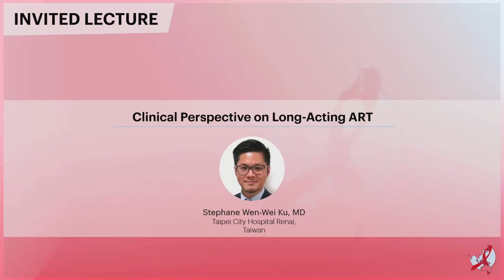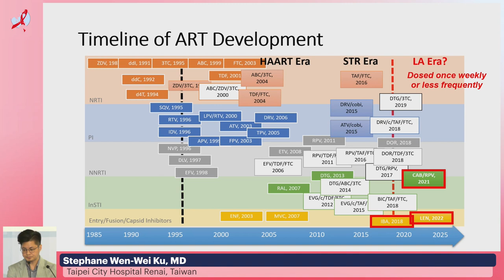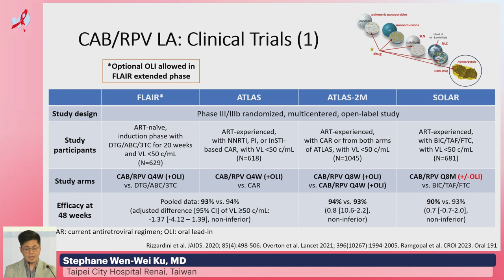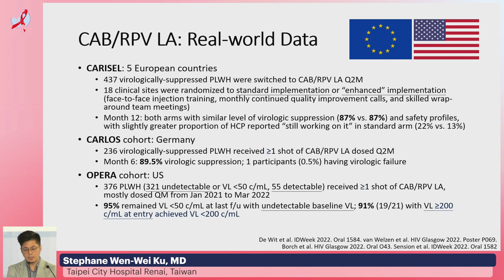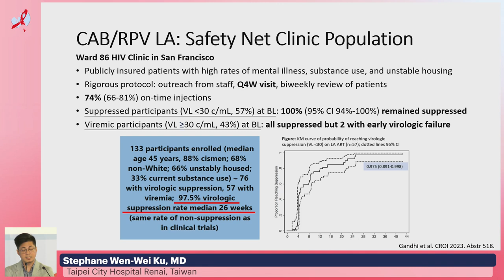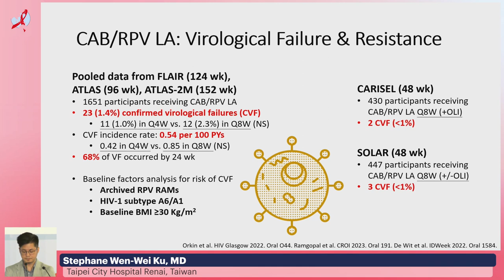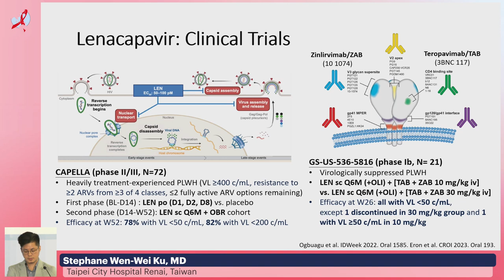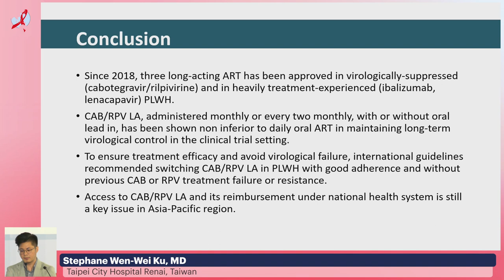Clinical Perspective on Long-Acting ART, Stephane Wen-Wei Ku, MD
- Presenter: Stephane Wen-Wei Ku, MD
- Lecture: Clinical Perspective on Long-Acting ART
- Presented in Plenary Session 2: Long-Acting ART Implementation and Policy

Meeting Description: The Asia-Pacific AIDS & Co-Infections Conference (APACC) 2023 took place from 8 to 10 June 2023 at the Suntec Singapore Convention & Exhibition Centre as a hybrid conference. Over the years, enormous progress has been made in the fight against HIV and co-infections. Both academia and industry have contributed greatly to equipping the medical community with the best medications and expertise possible to optimally treat people living with HIV. However, international platforms for scientific interchange are not always accessible to medical professionals worldwide due to budget and travel restrictions. Also, most major conferences do not usually address local and regional issues. In particular, the Asian medical community in this field of research currently has very few platforms that serve the needs of HIV healthcare professionals in this region.